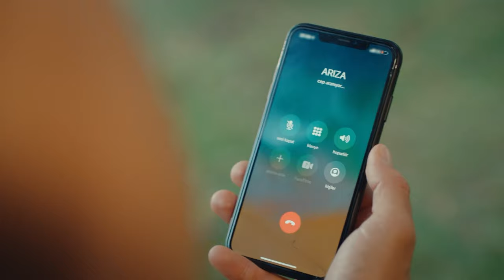Trying to Attract Serdar - Mr. Wrong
Cast:
Can Yaman
Ozge Gurel
Gurgen Oz
Fatma Toptas
Serkay Tutuncu
Cemre Gumeli